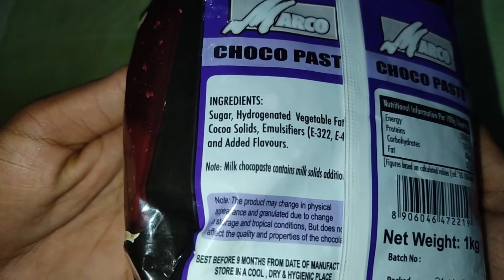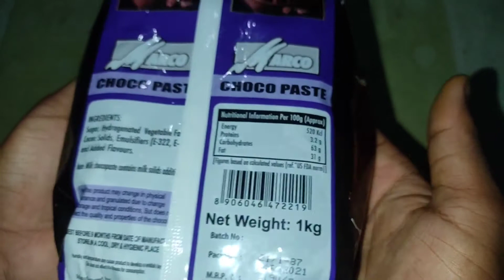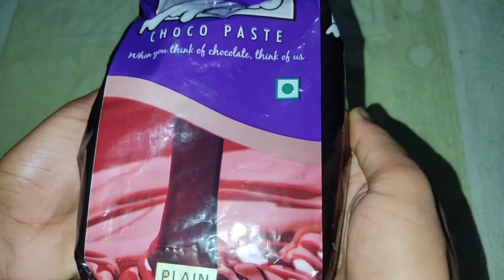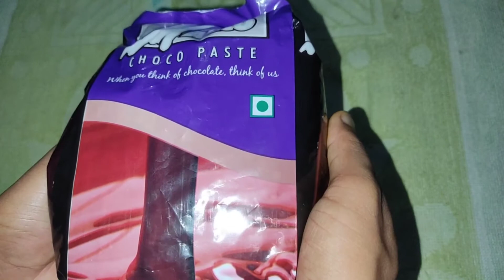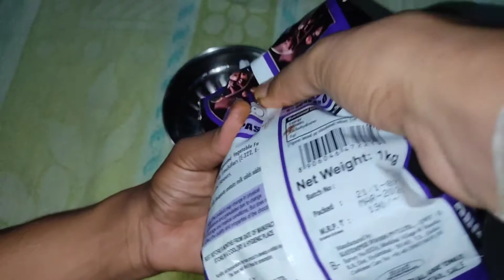Marco Choco Paste Honest Review